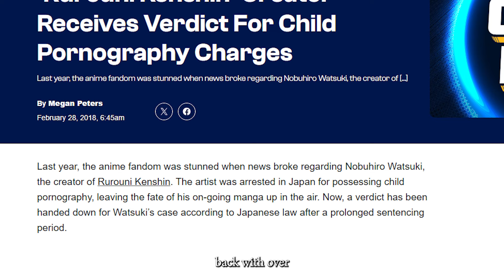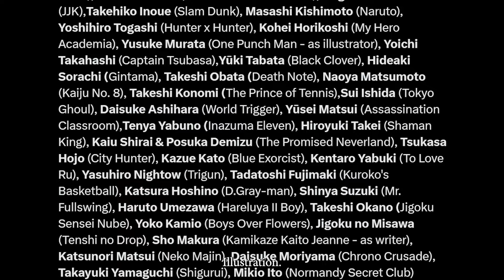Why I Can't Watch the New Rurouni Kenshin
Once upon a time a young boy watched Rurouni Kenshin on Toonami and thought that dude with the scar is TUFF. Little did I know I was the author's target audience in more ways than one.

In this video we'll dive into the controversy around Nobuhiro Watsuki, the author of Rurouni Kenshin and also a guy with a. weird case, as Kendrick Lamar would put it

Let me know how you guys feel about this video! And a bit more analysis of current events vs an actual show.